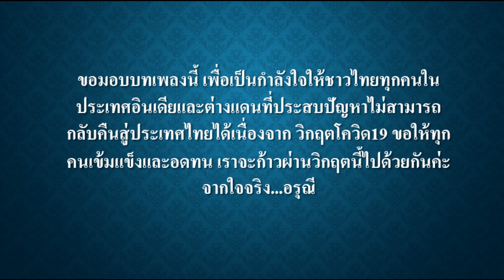ดอกไม้ของน้ำใจ | Cover by Aruni Bagga อรุณี บาก้า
ขอมอบบทเพลงนี้ เพื่อเป็นกำลังใจให้ชาวไทยทุกคนในประเทศอินเดียและต่างแดนที่ประสบปัญหาไม่สามารถกลับคืนสู่ประเทศไทยได้เนื่องจาก วิกฤตโควิด19 ขอให้ทุกคนเข้มแข็งและอดทน เราจะก้าวผ่านวิกฤตนี้ไปด้วยกันค่ะ ..
จากใจจริง...อรุณี

This song is dedicated to Thai citizens stranded in India and other countries due to the COVID-19 crisis. May you have strength and patience. We will get through these unprecedented times together.
Yours truly, Aruni

Cover Credits:
Vocals & Hindi Lyrics: Aruni Bagga
Vocals recorded at Dynamic Studio Bangkok
Sound Engineers:
Panya Perdpipat (Joe)
ปัญญา เพริศพิพัฒน์ โจ้
& Saranya Verawat (Aeyy)
ศรัณยา วีระวัฒน์ เอ๋
Videography: Geet & Sadeev Vongkhattri
Video Edited by: Kamonwan Thakral (Jasnaam)

Original Song Credits:
เพลง : ดอกไม้ของน้ำใจ
ศิลปิน : สาว สาว สาว